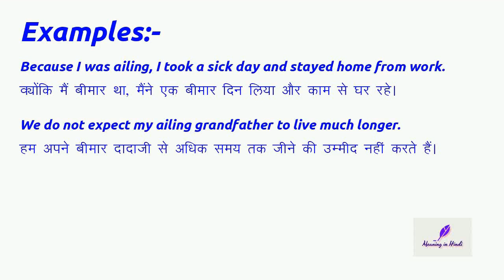Meaning of "Ailing" (Adjective) in Hindi | Ailing का मतलब हिंदी में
Meaning of "ailing" in Hindi with examples | ailing का मतलब हिंदी में | Meaning In Hindi